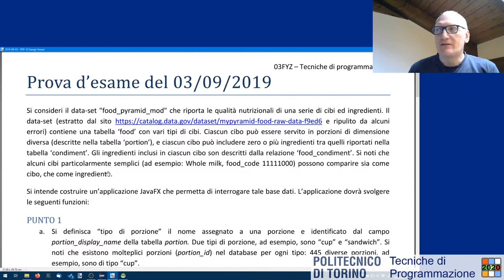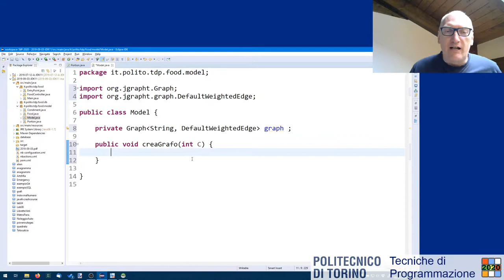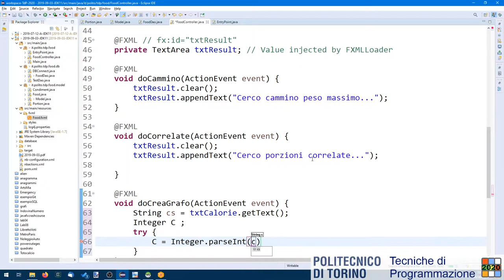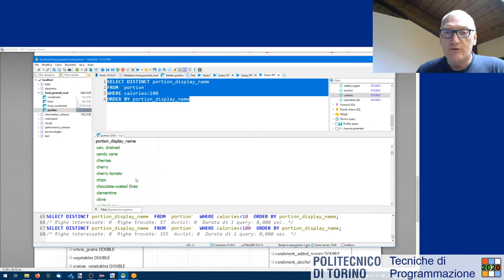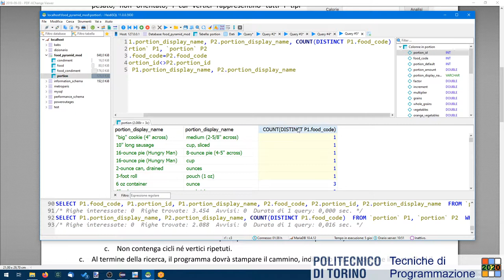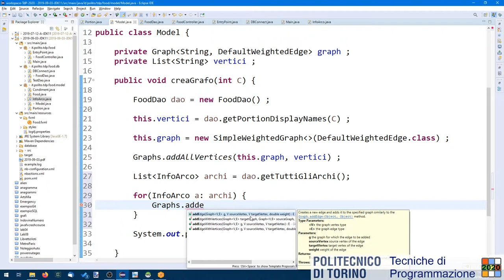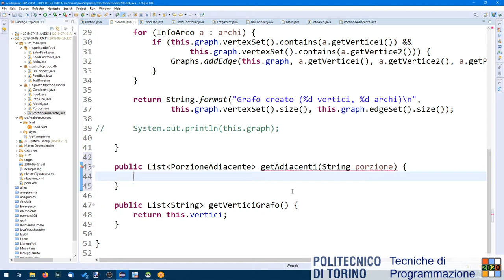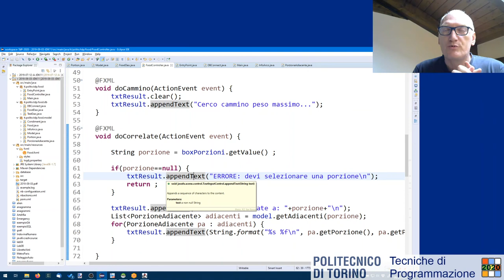TdP-2020-L39-P1: Tema d'esame del 03/09/2019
Lezione 39 (parte 1) del 08/06/2020: Tema d'esame del 03/09/2019 - punto 1.